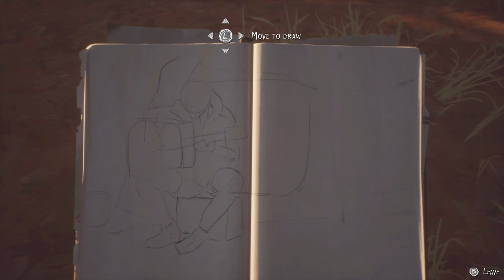Working on a weed farm! - Part 2 | Life is strange 2 - Episode 3: Wastelands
Working on the weed farm is boring! - Kolton